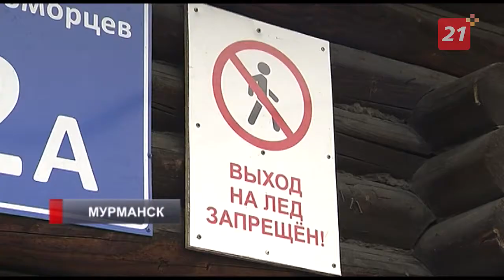В Мурманской области запретили выходить на поверхность рек и озер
Риск провалиться под лед становится все больше.